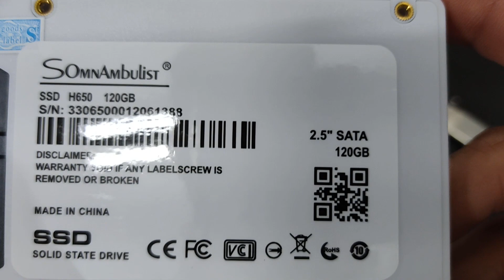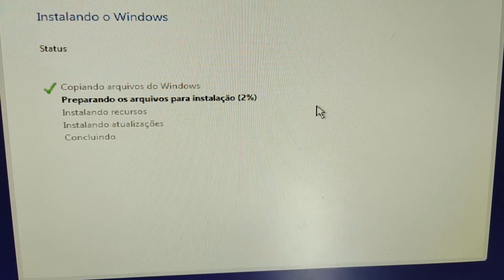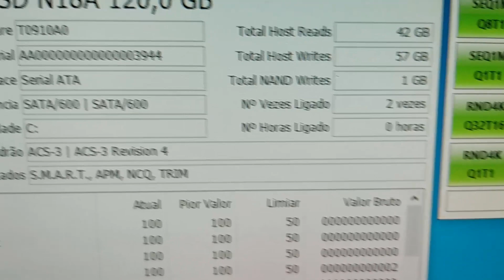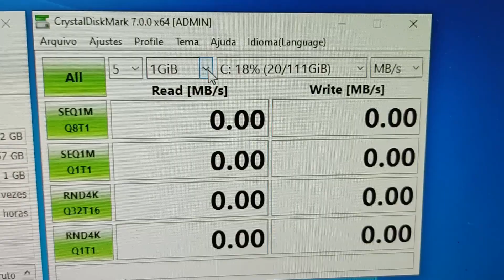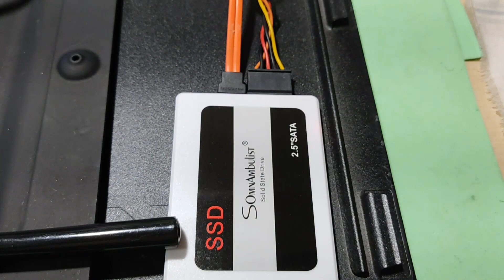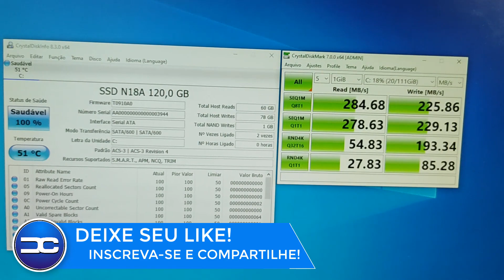SSD SOMNAMBULIST do AliExpress - Será que é BOM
Quer um Mouse Gamer bonito e barato? Segue o link abaixo:
______________________________ Neste vídeo, mais um Unboxing e análise de um SSD de 120GB do Aliexpress - o Somnambulist. Veja a análise e testes

  - CONFIGURAÇÕES DO MEU PC:
  - 16 GB RAM PCCOOLER 2666MHZ RGB
  - HD 1 TB
  - SSD DE 240GB (RZX)

Valeuuuuu!!!